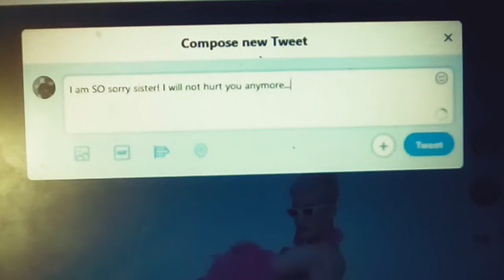So, Story | Birthday Murder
I wrote a little story and showed it. Hope you'll like it. Love ya!

musical.ly    -   catherine7shi